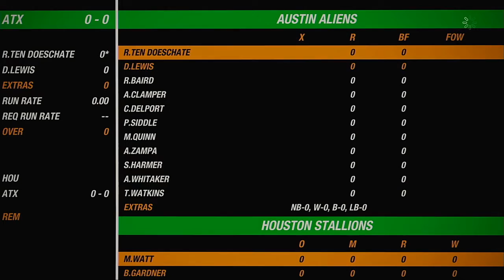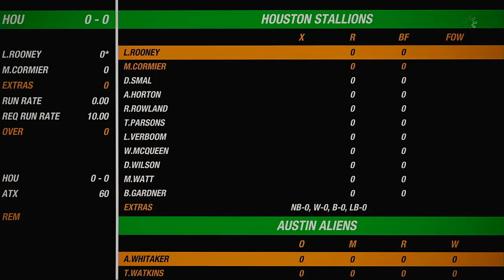NACO Spring 2020 Season Match 52 Houston Stallions VS Austin Aliens